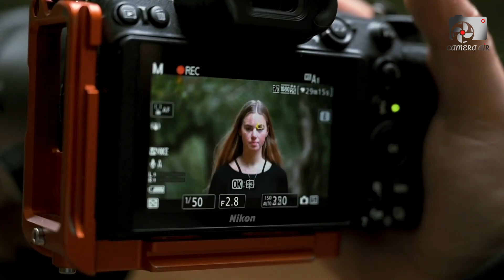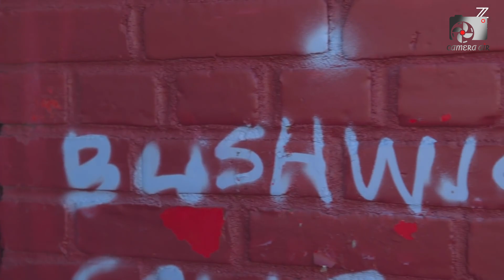Nikon Z7 III - 52MP Sensor, 8K Video & 2025 Launch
The Nikon Z7 III is generating serious buzz as a potential high-resolution flagship in Nikon’s mirrorless lineup. Rumors suggest it could feature a massive 45MP–90MP sensor, 8K video recording, and significant autofocus enhancements, making it a strong contender for landscape, portrait, and studio photographers. Expected to launch sometime between August and November 2025, the Nikon Z7 III promises to combine cutting-edge imaging performance with professional-grade versatility. In this overview, we explore all the leaks surrounding the Nikon Z7 III, analyzing what these specs could mean for photographers and videographers eager to see how Nikon’s next-generation full-frame camera might redefine high-resolution shooting.